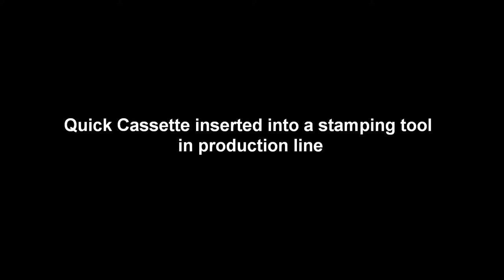Quick Cassette - the insert conveyor from Conveyor 22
Quick Cassette is designed to easily insert the complete conveyor unit into various manufacturing machines with double hand tensioners for quick locking in the tool. Available in different versions for Black Line 121 & 141 with three different options on width.